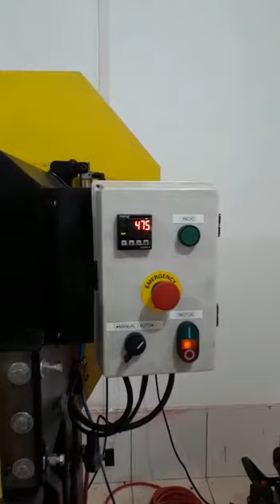Maquina de concertina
Maquina para fabricação de concertinas 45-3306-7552